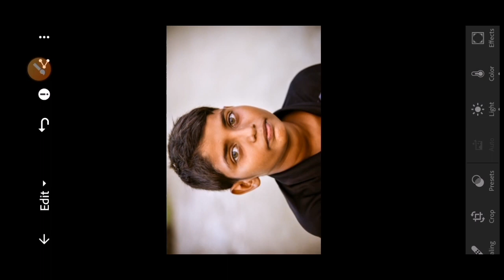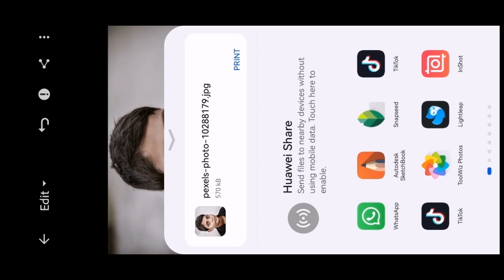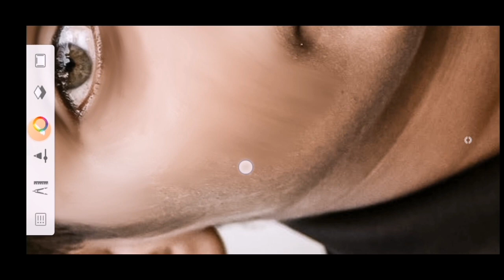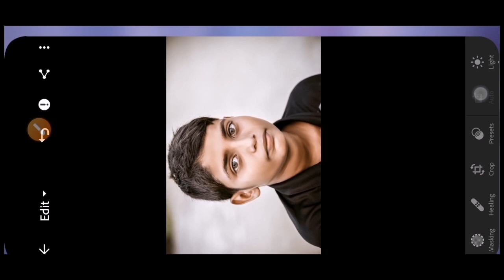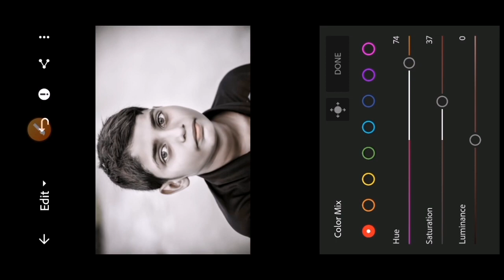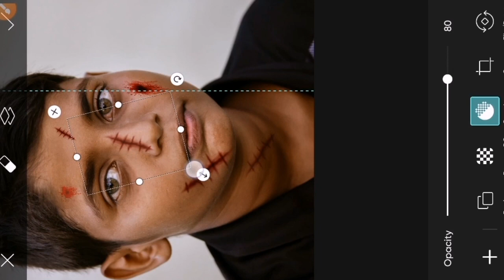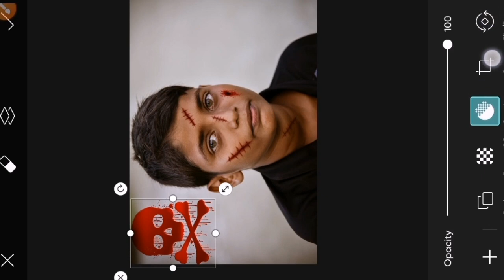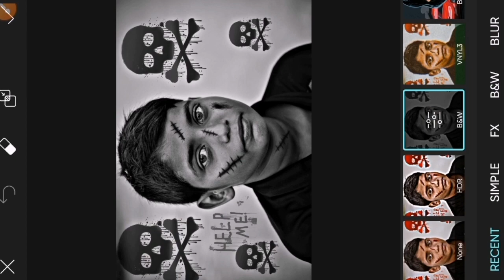Picart New photo editing tutorial || Picart tutorial 2023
👉Photo editing
👉picsart new photo editing
👉picsart editing
👉photo editing picsart,photo editing tutorial
👉picsart photo editing tutorial photo editing
👉picsart 3d mobile camera 👉photo editing